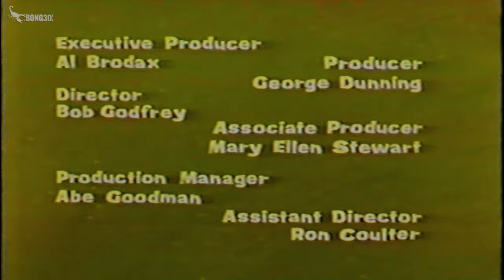The Beatles Cartoons | 🎶 I´m happy just to dance with you (1966) (ESP Auto-subs.)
Argumento: Los Beatles están sobrevolando Europa, comiendo y divirtiéndose cuando su avión se estropea. Saltan por seguridad y terminan en una feria callejera italiana donde Paul participa en un concurso y gana un oso bailarín que le pone ojillos.